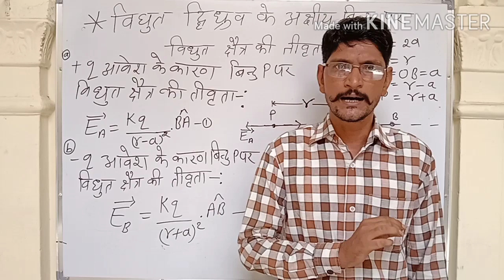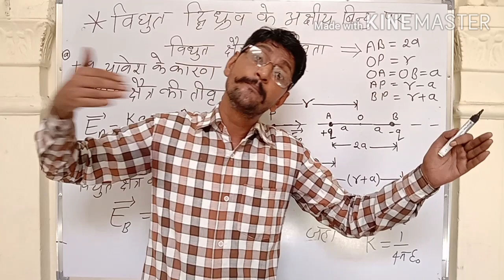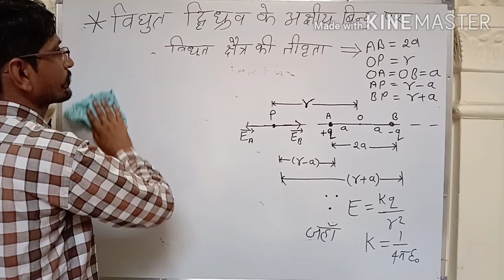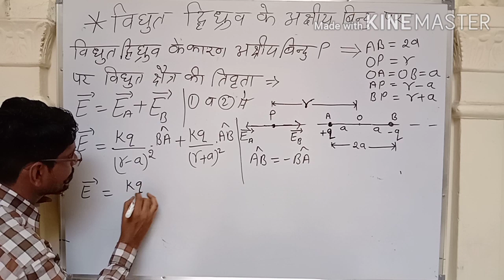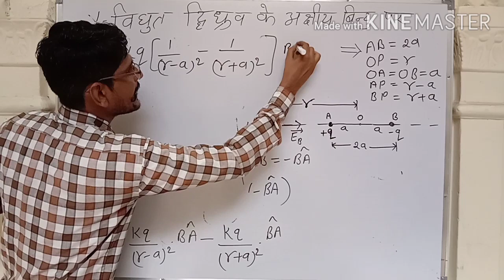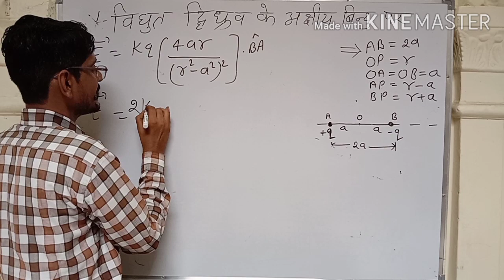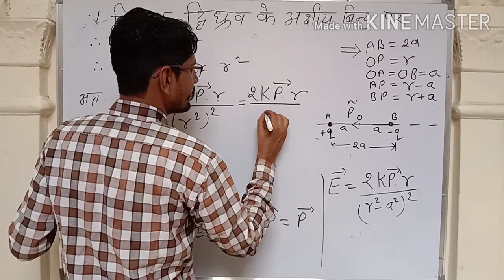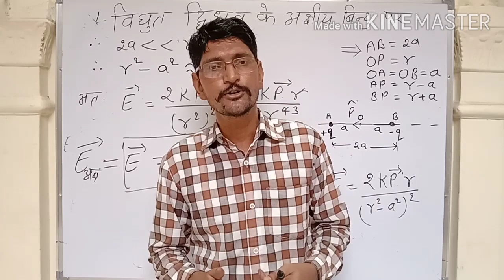Manav Bharti school kumher | विद्युत द्विध्रुव के अक्षीय बिंदु पर विद्युत क्षेत्र की तीव्रता | OP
मानव भारती स्कूल के विद्यार्थियों की समस्या का समाधान  : विद्युत द्विध्रुव के अक्षीय बिंदु पर विद्युत क्षेत्र की तीव्रता
Manav Bharti school kumher
Bharatpur Rajasthan
OP Dashora physics

OP Dashora |
physics |